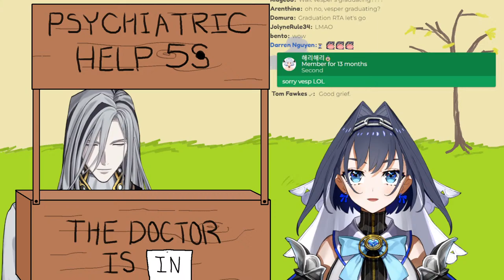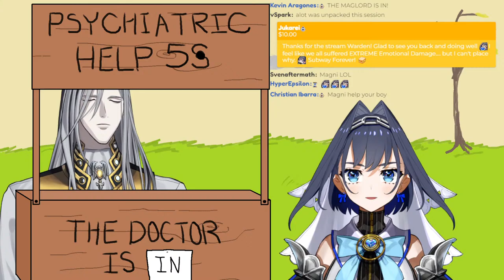【Psychiatry Help】Suffering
[Merch] (Boros & Other Mascot Plushies)
▼GeekJack

[Viewer Rules]
To help everyone enjoy the stream more, please follow these rules:
1. Be nice to other viewers. Don’t spam or troll.
2. If you see spam or trolling, don’t respond. Just block, report, and ignore those comments.
3. Talk about the stream, but please don’t bring up unrelated topics or have personal conversations.
4. Don’t bring up other streamers or streams unless I mention them.
5. Similarly, don’t talk about me or my stream in other streamers’ chat.
6. No backseating unless I ask for help. I'd rather learn from my mistakes by dying countless times; if I fail, it will be on my own terms.
7. Please refrain from chatting before the stream starts to prevent any issues.
8. I will be reading some superchats that may catch my attention during the game but most of the reading will be done at the end of stream.
9. Please refrain from making voice requests as they were most likely done already.

[Credits]
(BGM)